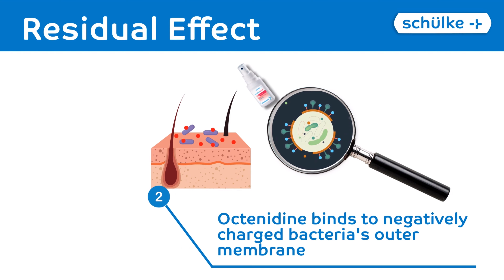Your daily essential medical kit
Whether you’re an avid sportsperson, or you know of someone who’s always bumping around getting cuts/wounds, 𝐒𝐜𝐡𝐮̈𝐥𝐤𝐞 Octenisept Antiseptic Spray is for you! Know for its painless properties, flinch no more when treating your wounds!